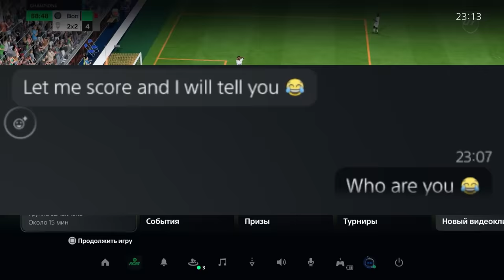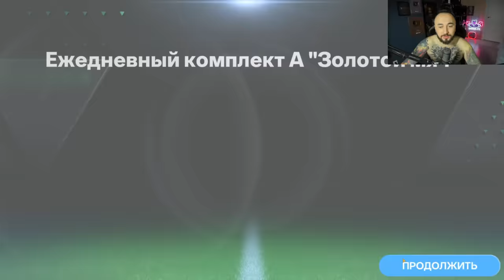EA,ЭТО НЕ ЧЕСТНО 😡 R9 и ПЕЛЕ в СОСТАВЕ / СЫГРАЛ 2 ВИКЕНД ЛИГИ, и был шокирован....